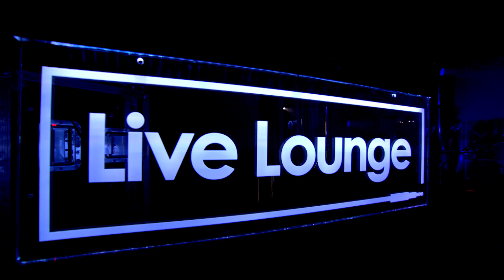Christine and the Queens perform Tilted in the Live Lounge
Christine and the Queens perform Tilted in the BBC Radio 1 Live Lounge for Clara Amfo. In the UK? Check out Clara Amfo’s Radio 1 show including more live lounges as well as more Radio 1 videos